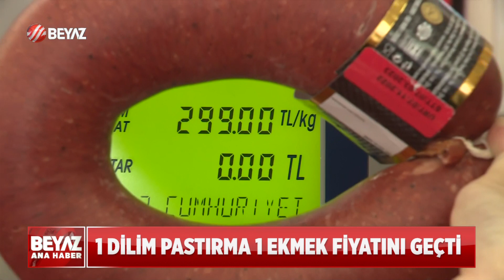1 DİLİM PASTIRMA 1 EKMEK FİYATINI GEÇTİ!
Son zamanlarda yaşanan zam artışları, pastırma ve sucuğa da yansıdı. Et fiyatlarına gelen zamlar, pastırma ve sucuk tezgahlarında da görüldü.